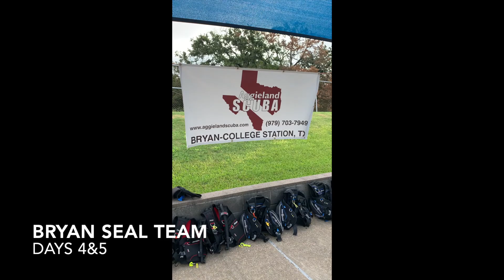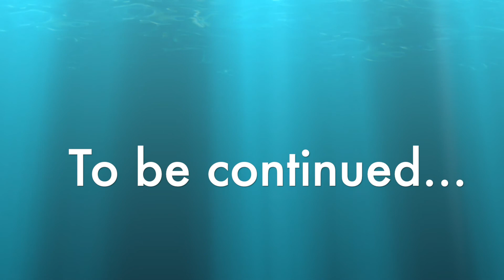Bryan Seal Team Day 4